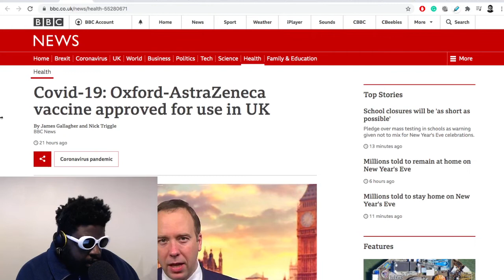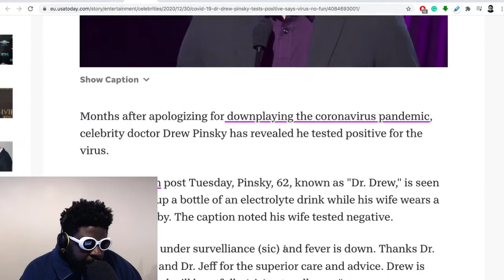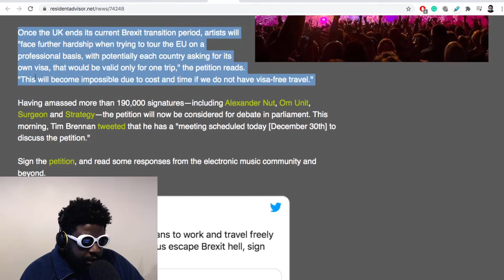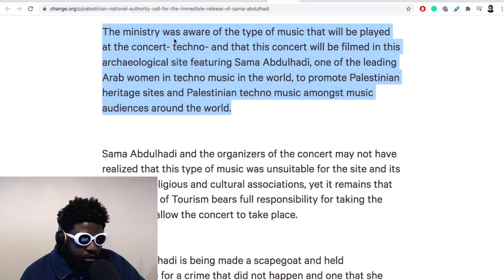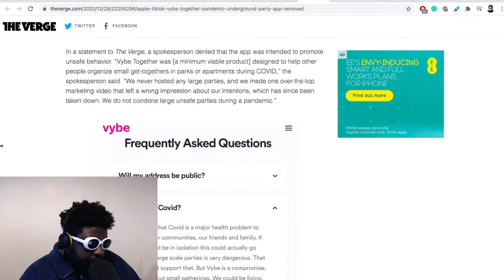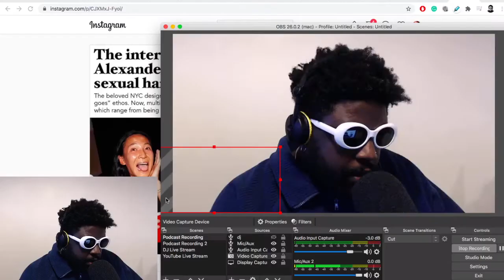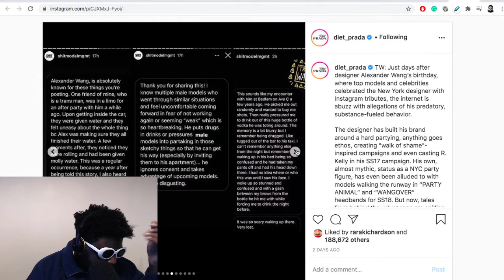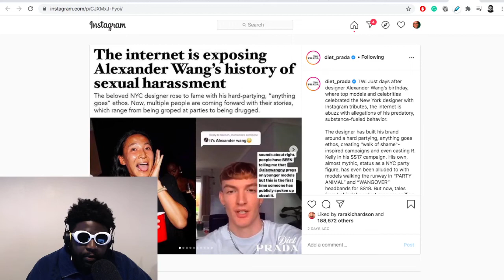The Agostinho Zinga Show #417 | Let's Talk About It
Agostinho rambles about Oxford-AstraZeneca vaccine approval, Dr. Drew Pinsky tests positive for COVID-19, visa-free travel across the EU, calls for the immediate release of Sama Abdulhadi, private party app pulled from Apple App Store, Caribou's $40k DJ gig offer, Alexander Wang allegations and more...